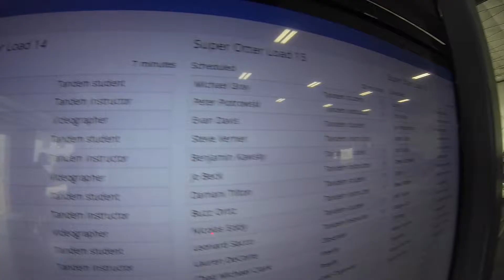1621 Brendan Scully Skydive at Chicagoland Skydiving Center 20150905 Chris r Joy